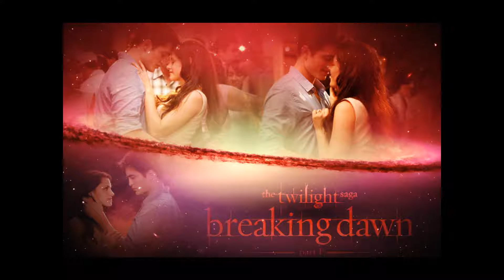KRISTEN AND ROBERT KISSING YOU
krisen and robert